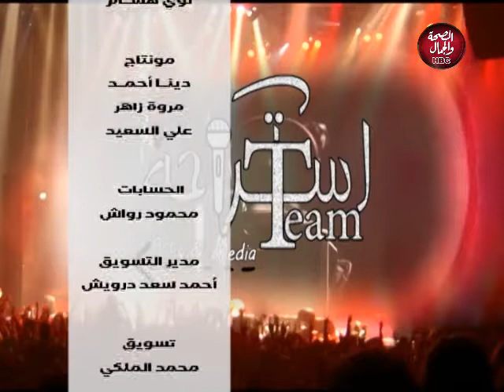استراحة | قانون الأحوال الشخصية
تقديم : داليا يحيي
في ضيافتها : المستشار / إسماعيل علي خليل ـ المحامي بالنقض والإدارية العليا

قناة_الصحة_والجمال# برامجنا